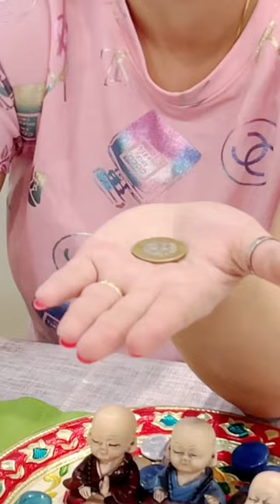Cinnamon and coin remedy by tarotpoojaverma